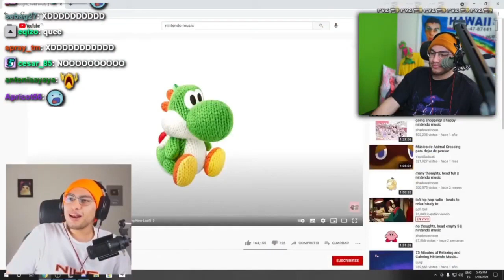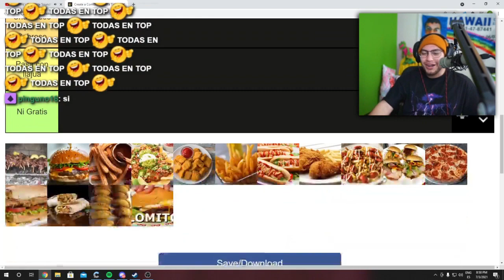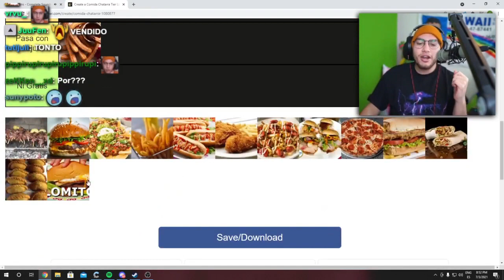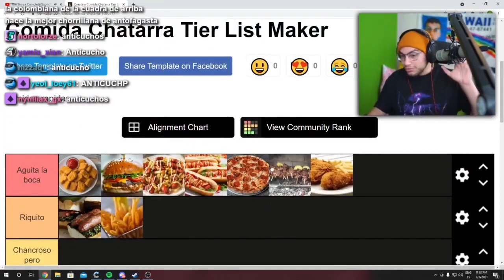CRISTIANGHOST HACE TIERLIST DE COMIDA CHATARRA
cristianghost
cristianghost clips
cristianghost fuera de contexto
cristianfantasma
cristianghost out of context
cristianghost gameplay
cristian fantama
cristianghost streams
clips cristianghost
cristianghost cuphead
cristianghost pvz
cristian fantasma
cristianghost tierlist
cristianghost cyntia
cristian
lil tula
karol mc
cristianghost pecky
cristian tier list youtuber chile
cristianghost outro
cristianghost youtube kids
cristianghost xam
cristianghost screamer
cristianghost critica
cristianghost morice paris
cristianghost locochon
cristianghost reaccion
cristianghost juega
cristianghost se cae de la silla
lil tula tu mamita
tu mamita
te pongo en 4
karol mc te pongo en 4
lil tula remix
cristianghost ban
cristianghost desbaneando baneados
cristianghost baneados
cristianghost twitch
cristian
cristianghost wata
cristianghost guata
cristianghost muestra la guata
cristianghost muestra la wata
kitian
cristianghost nina
cristianghost meme
cristianghost cancion
clip
clips
cristianghost minion
cristianghost minions
epico
cristianghost epico
cristianghost anuncios
cristianghost yolo
cristian epico
cristianghost moai gr
cristianghost degenerado
cristianghost llora
cristianghost circulation
cristianghost chad
cristianghost canción
cristianghost otaku
cristianghost iceberg
cristianghost se va de twitch
cristianghost regreso canal principal
cristianghost exodoplays
cristianghost n word
cristianghost bizarrap
cristianghost quien quiere ser millonario
cristianghost pizza
cristianghost hace tierlist
cristianghost hace un tierlist
tier list
cristianghost tier list
cristianghost hace tier list
cristianghost hace un tier list
cristianghost waton
cristian waton
cristianghost pizza familiar